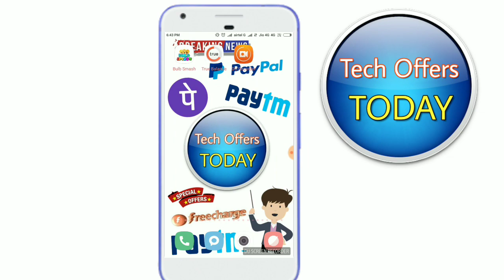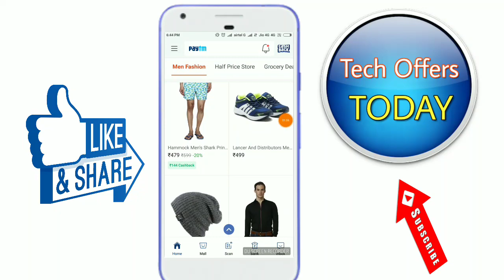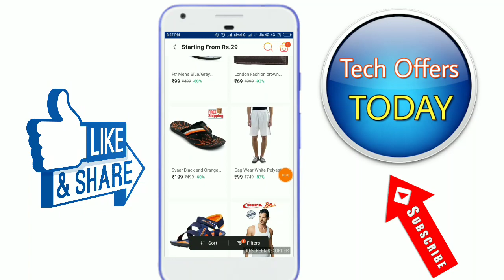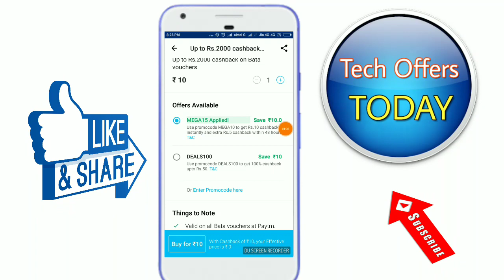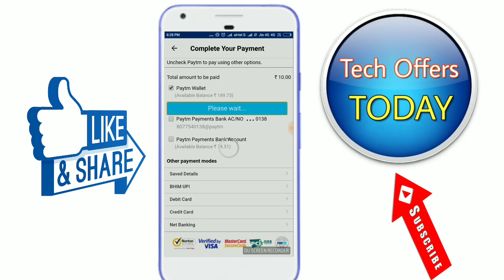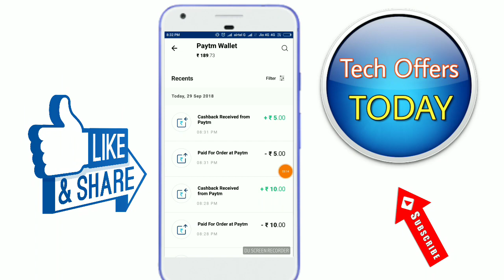Paytm 4 New Offer October 2018, ₹10+₹15+₹49+₹199 CashBack Offer, Paytm Offer today, By Tech Plus S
Hii Friends..Paytm Launch 4 New offer September October 2018, ₹10 CashBack, ₹15 CashBack, ₹49 CashBack, ₹199 CashBack Offer, Paytm offer today